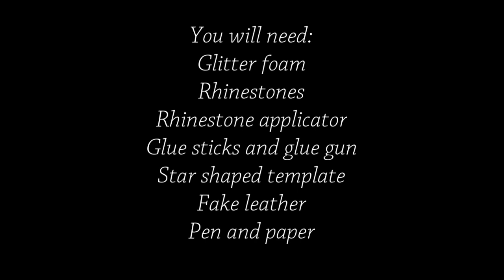How To Make Burlesque Star Nipple Pasties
In this DIY video tutorial I will show you how to make some burlesque star nipple pasties!

For this tutorial you will need the following:
Glitter foam
Hotfix rhinestones
Rhinestone applicator wand
Glue gun and glue sticks
Scissors

I cut the template out using a 5 sided star, but I realised I could of used a 6 sided star and cut off the bottom part of the star to make 5 points. (It will make more sense as you watch the video.)

You could also cover the whole of the stars with rhinestones but I chose to only rhinestone the outside of the stars. I also used hotfix rhinestones, but if you use hotfix rhinestones, you will need a hotfix rhinestone applicator wand. Could also use non hotfix rhinestones and use gem tack glue.

To apply the pasties to the body, I have heard burlesque dancers use eyelash glue or double sided sticky tape but here are a few products that could also work:

Braza Flash Tape (double sided sticky tape for bras)
Or
Staysput Body Adhesive (dancers glue).

I hope you enjoy my video and find it helpful.